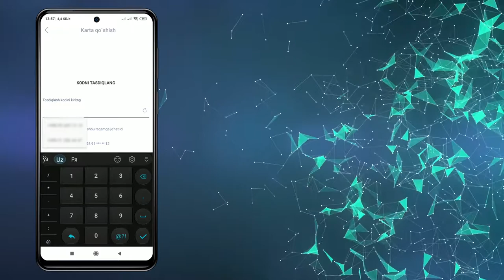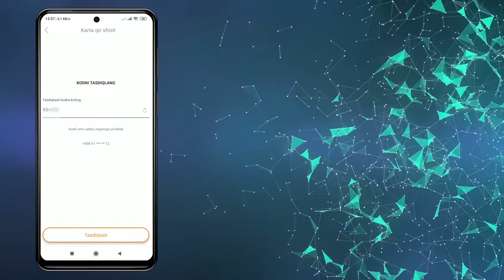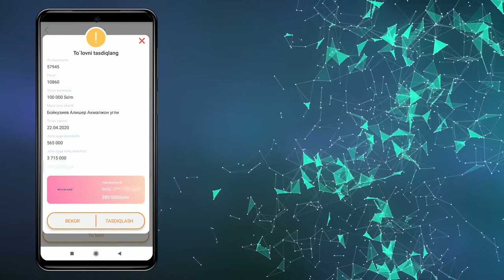Ишончга тўловларни MyUzcard орқали осон тўланг!!!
"Ишонч" кредит савдо маркази Сиз азиз мижозлар учун қулайликлар яратишда давом этади. Тўловларни қулай усулда тўланг. MyUzcard мобил иловасини юклаб олинг ва ўз профилингиздан тўловларни амалга оширинг!
👉ID ва парол 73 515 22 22 рақами ёки телеграмдаги админимиз томонидан мижоз сўровига биноан тақдим этилади.